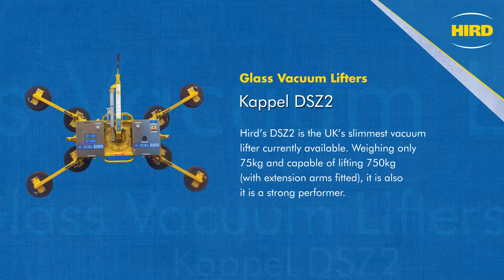DSZ2 - Glass Vacuum Lifter from Hird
Hird’s DSZ2 is the UK’s slimmest vacuum lifter currently available. Weighing only 75kg and capable of lifting 750kg (with extension arms fitted), it is also a strong performer.